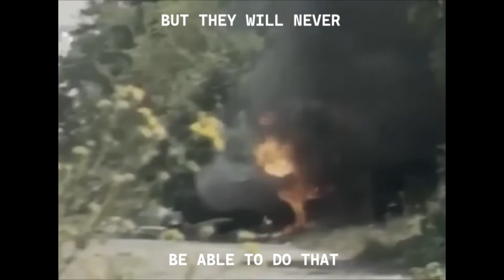Operation Storm - Croatia 1995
Tried a new style of editing with lyrics hope y'all enjoy.

Song: Čičina Satnija